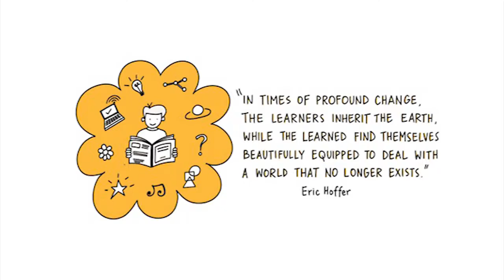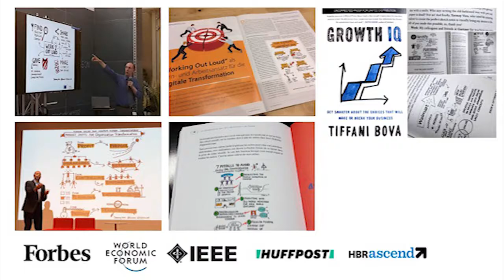The joy of Self directed learning Tanmay Vora TEDxGCET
Tanmay Vora is a business leader, author, blogger and illustrator. He is currently serving as the Country Head and Director of R&D at Basware India. He founded QAspire Blog in 2006 which was rated as India’s Best Business Blog in 2017. His work at intersection for quality and leadership earned him recognition as Top 5 Indian HR Influencers on Social media by SHRM India for 5 consecutive years. In 2016, Onalytica ranked him among top 20 Future of Work Influencers. Tanmay talks about 3Ls of Self Directed Learning and how to enjoy it while learning in life.
This talk was given at a TEDx event using the TED conference format but independently organized by a local community. Country Managing Director at Basware India This talk was given at a TEDx event using the TED conference format but independently organized by a local community.